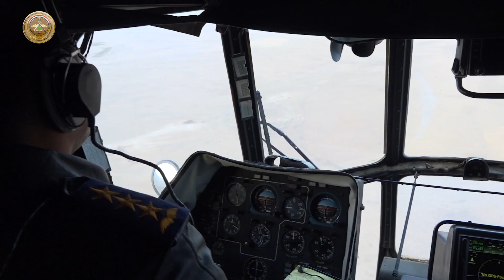أبطال طيران الجيش